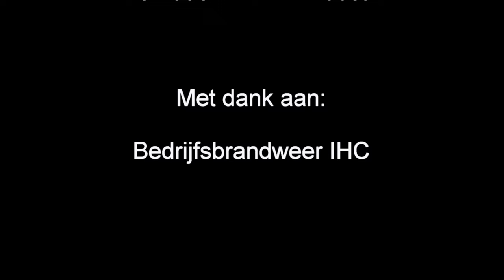Brandweeroefening IHC Kinderdijk